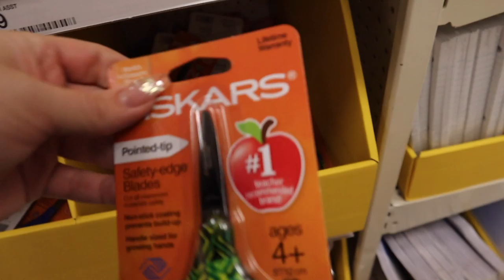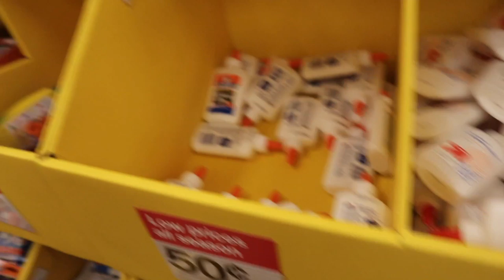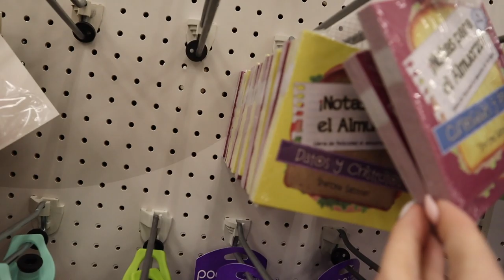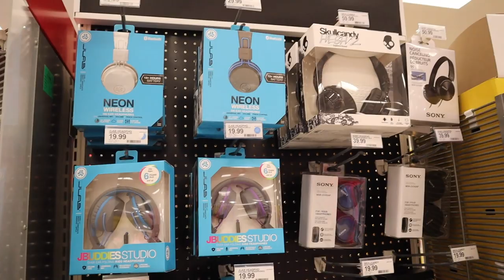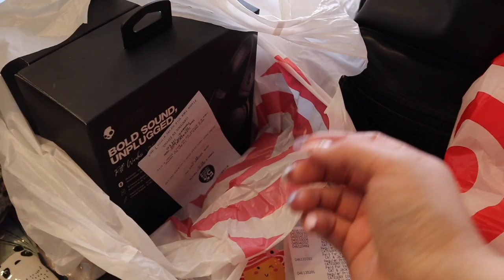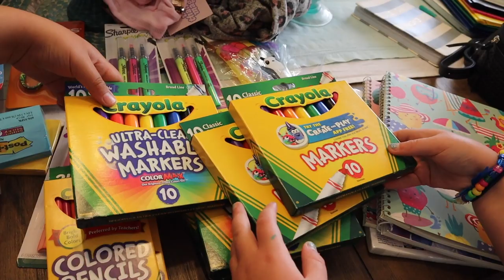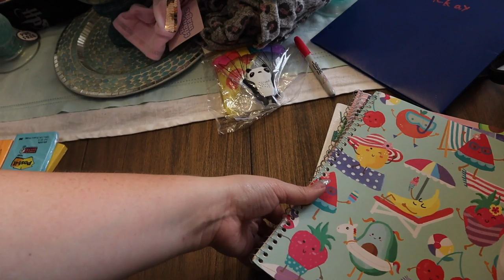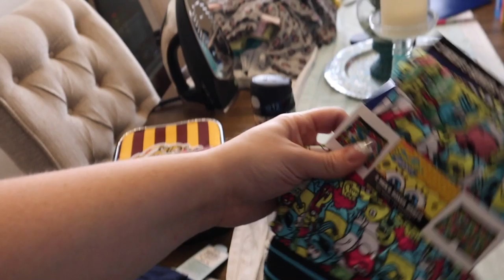Back To School Shopping At TARGET! 2019📝😋 🏫 |Lala & DayDay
Smash that 👍 if you're loving our videos!

Follow The Vlogas Family on Instagram!

Nahla & Jaden are the sibling duo behind the channel "Lala & DayDay". They are both heading into 3rd grade together and they love Fortnite, slime, Super Mario, Llamas, Golden Sonic, Pokemon, Youtube videos, Mommy, Target, candy challenges, and so much more!

Lala & DayDay
2758 US Highway 34